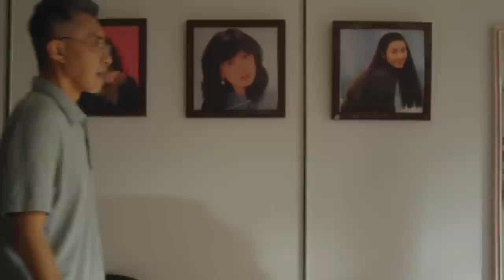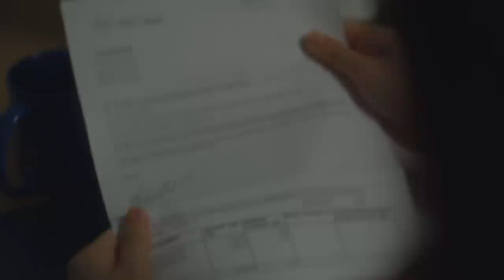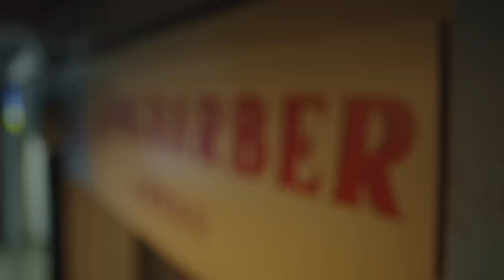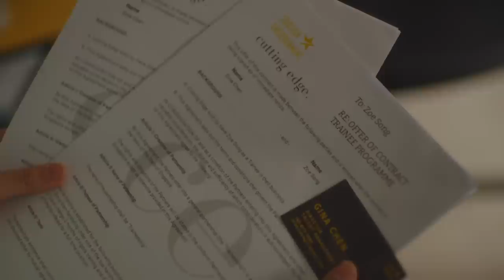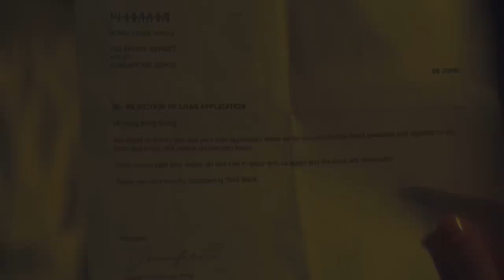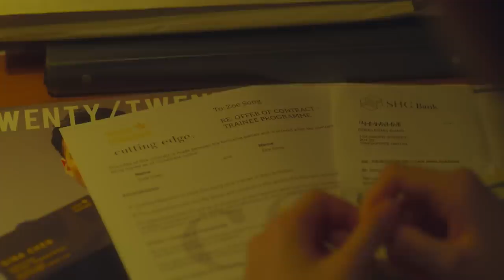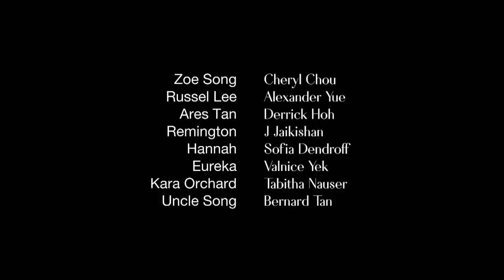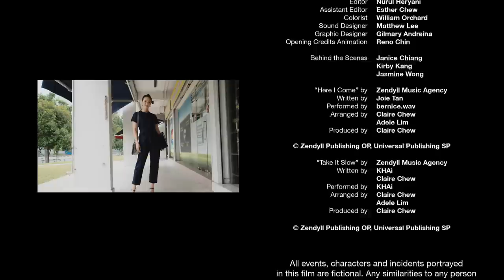The Cutting Edge (Wattpad series) EP1 | The Shot of a Lifetime (ENGLISH/CHINESE SUBS)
With her dreams of taking over her mum's salon dwindling, Zoe's luck turns around when she unknowingly cuts the hair of a pop superstar, Ares Tan. She receives a shot of a lifetime of becoming a hairstylist at the famed Cutting Edge salon. But that is if she can overcome her competition and a mentor, hell-bent on proving that she is a fluke.